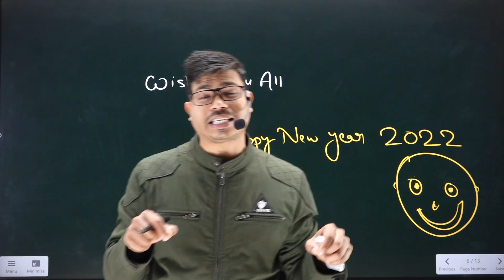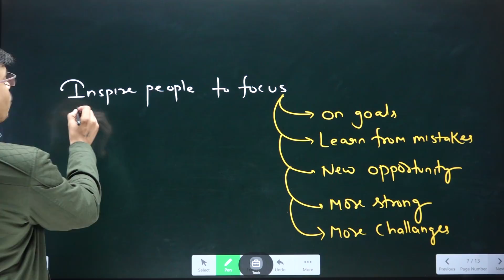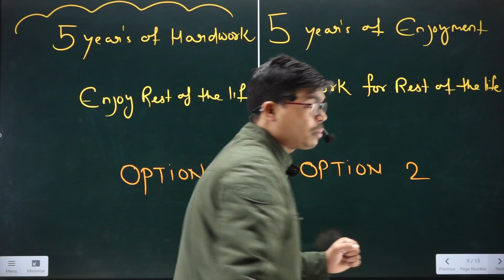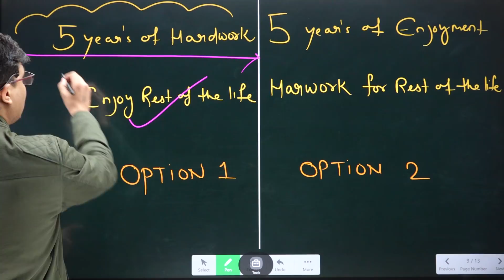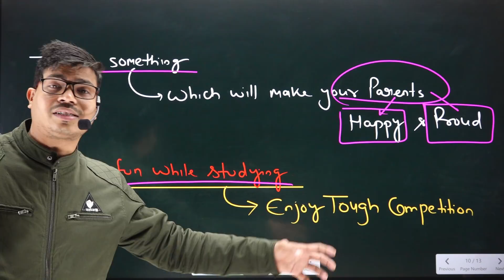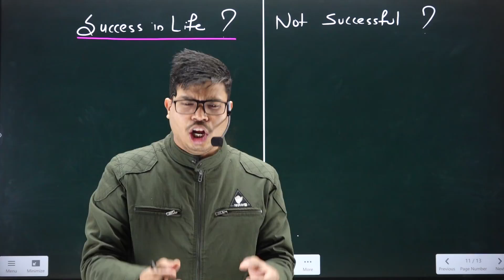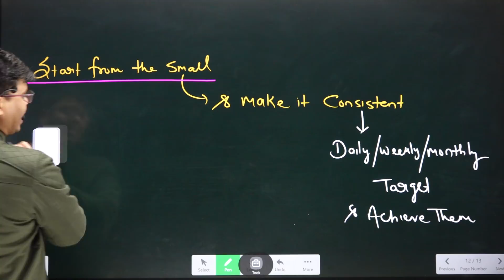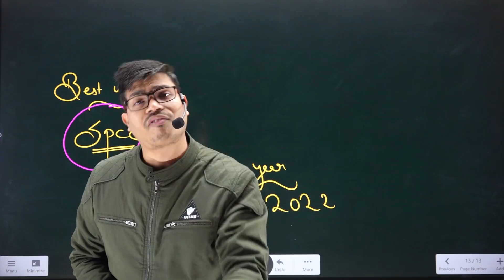Must watch Video For You All. | New Year Motivation | TERM 2 | Sunil Panda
BEST WISHES
( SUNIL PANDA )